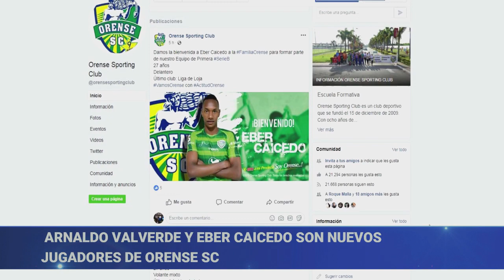Refuerzos de Orense SC para 2019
Orense SC confirma a sus dos nuevos refuerzos para la temporada 2019. El volante Arnaldo Valverde y el delantero Eber Caicedo, serán parte del equipo que va a ser dirigido por Humberto Pizarro.